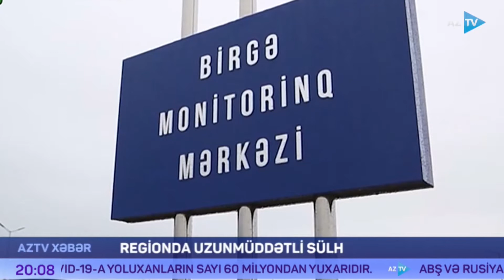Azərbaycan - Türkiyə - Rusiya əməkdaşlığı